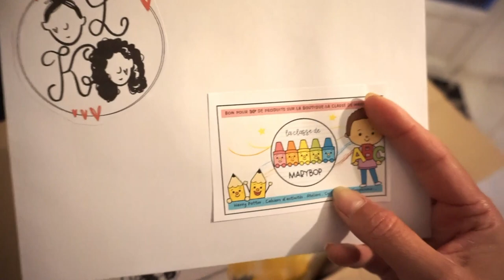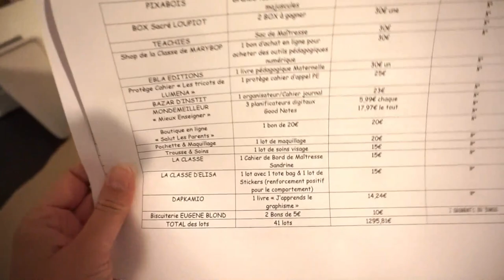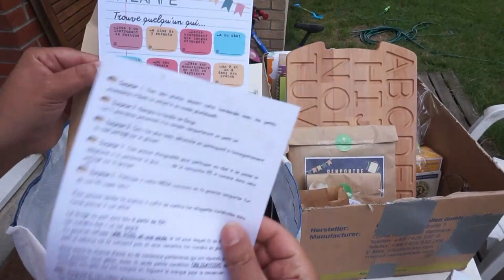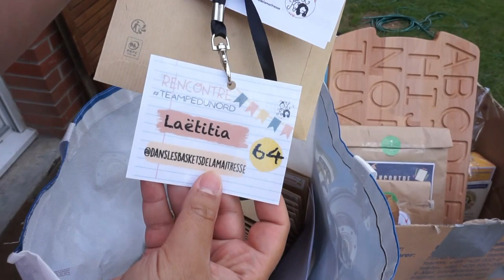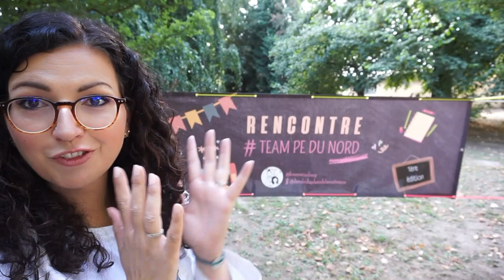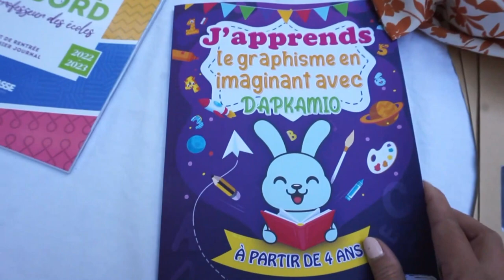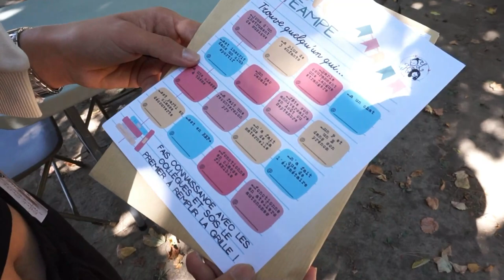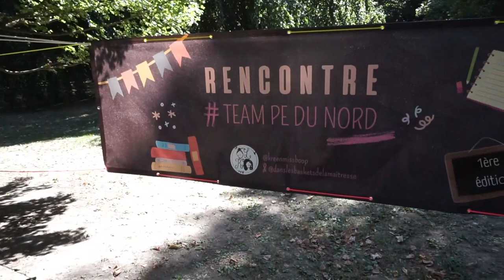On organise la 1ère Rencontre TEAM PE du Nord avec @danslesbasketsdelamaitress6113 {VLOG}